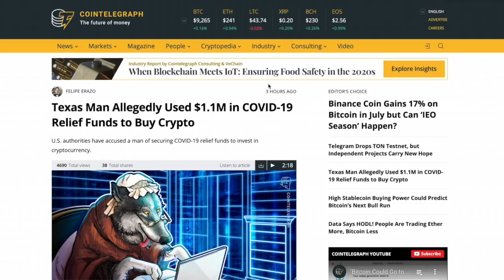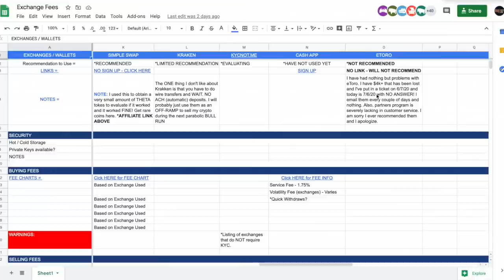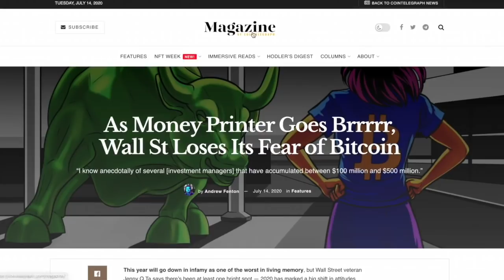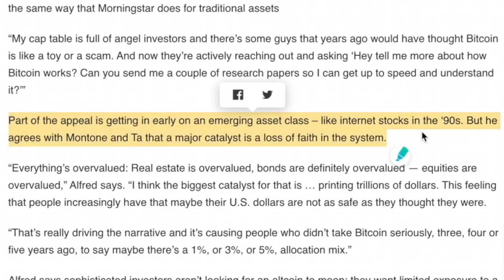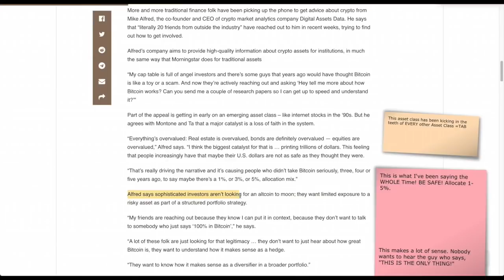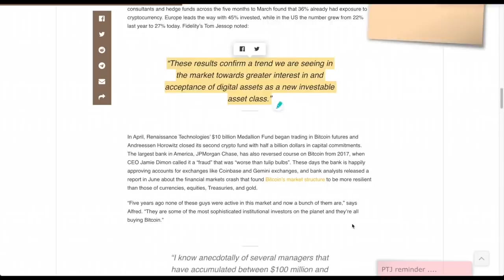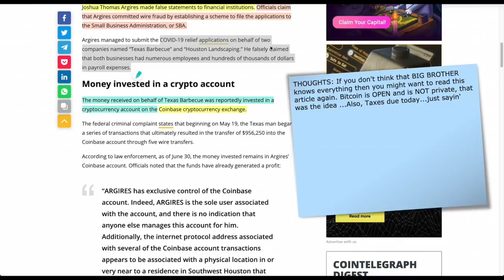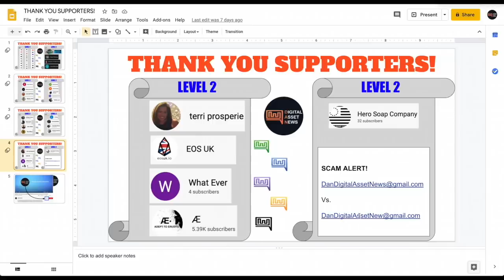WALL STREET is CREEPING IN on BITCOIN & CryptoCurrency. D.A.N. is now a TOP TRADER on eToro? What?!?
► In a REVEALING article, WALL STREET and it's top talents are deciding to JUMP SHIP from the traditional market to BITCOIN and Cryptocurrency while accumulating SLOWLY in the background. Institutional players aren't here in force (yet) but this article shows how fast they are coming in. Also, Digital Asset News is now a COMMONLY copied trader on the eToro platform. How does that happen when I don't trade? 2 Words - PERCENTAGE INCREASE. Finally, a Texas man tries to swindle the government from the paycheck protection program and the results are predictable.

●▬▬▬▬▬▬▬▬▬▬▬CRYPTO ESSENTIALS▬▬▬▬▬▬▬▬▬▬▬▬▬▬▬▬▬●

●▬▬▬▬▬▬▬▬▬▬▬TIPS & THANKS▬▬▬▬▬▬▬▬▬▬▬▬▬▬▬▬▬●

●▬▬▬▬▬▬▬▬▬▬▬▬▬FOLLOW D.A.N.▬▬▬▬▬▬▬▬▬▬▬▬▬▬▬●

and/or...

●▬▬▬▬▬▬▬▬▬▬▬▬▬▬AUDIO TRACKS▬▬▬▬▬▬▬▬▬▬▬▬▬▬●

●▬▬▬▬▬▬▬▬▬▬▬▬▬▬VIDEO TOOLS▬▬▬▬▬▬▬▬▬▬▬▬▬▬●

●▬▬▬▬▬▬▬▬▬▬▬▬▬EXIT STRATEGIES▬▬▬▬▬▬▬▬▬▬▬▬▬▬▬●

●▬▬▬▬▬▬▬▬▬▬▬▬RECOMMENDATIONS▬▬▬▬▬▬▬▬▬▬▬▬▬▬▬▬●